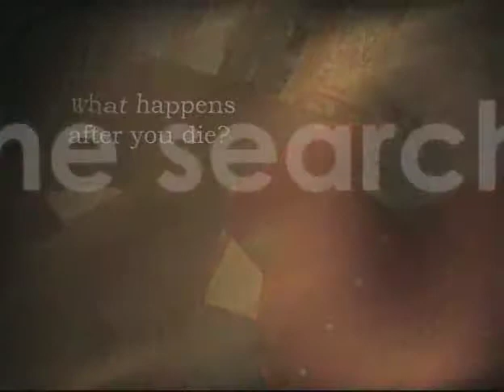Sufism Interview - Episode of The Search with Rafe Mair Life After Death(July 9 2008)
Bahram Heidari, the Sufi mystic and TV/Film Producer was the guest of talk show, The Search with Rafe Mair, to discuss the philosophy behind Sufi mysticism. Sufism is rooted in Islam. The host asks Bahram questions and they have a conversation.

Watch it to find out more about Sufi, the Beloved (God), and sacrifice.